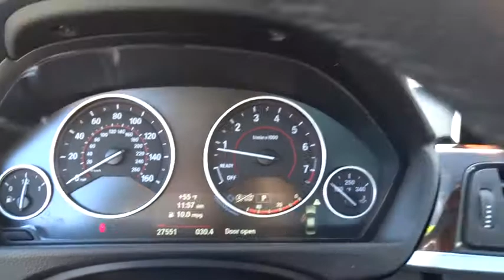2013 BMW 3 Series San Francisco, San Jose, Oakland, Marin, bay area, CA 36511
2013 BMW 3 Series
2013 BMW 3 Series 335i - Stock#: 36511 - VIN#: WBA3A9C58DF475871

8-SPEED SPORT AUTOMATIC TRANSMISSION W/PADDLE SHIFTERS, DARK BURL WALNUT WOOD TRIM, M SPORT -inc: 18 x 8.0 front & 18 x 8.5 rear star-spoke light alloy wheels (style 400M) w/P225/45R18 front & P255/40R18 rear run-flat performance tires sport seats estoril blue matte highlight trim finishers aluminum hexagon interior trim M steering wheel M footrest aerodynamic kit shadowline exterior trim anthracite headliner chrome rings around A/C & radio controls sport instrument cluster signature key M sport suspension, PEARL GLOSS CHROME HIGHLIGHT TRIM FINISHERS (STD), TECHNOLOGY PKG -inc: navigation system head-up display online info services smartphone integration BMW Assist w/enhanced Bluetooth & USB BMW apps real time traffic info instrument cluster w/extended contents, 2-way power glass moonroof with one-touch operation and sliding interior sunshade|Heated dual power mirrors|Xenon adaptive headlights with dynamic auto-leveling Corona headlight-surrounds and LED accent lights|Bluetooth wireless technology for hands-free calling and phonebook downloading capabilities|3-spoke leather-wrapped multi-function steering wheel with controls for audio system cruise control and Bluetooth wireless communication for hands-free mobile phone|Advanced vehicle key memory includes climate-control temperature and air-distribution settings exterior mirror and power seat settings audio tone settings and radio presets central-locking preferences and lighting preferences|Anti-theft AM/FM stereo CD/MP3 player audio system with Radio Data System (RDS)|8-way power front seats includes 2-way manual headrests and driver memory with 2 presets for exterior mirror and seat positions|iPod and USB adapter|Leatherette upholstery|iDrive system with 6.5-inch full color flat-screen display controller and 8 programmable memory buttons|High performance lightweight 4-wheel ventilated disc brakes with anti-lock braking system (ABS) dynamic brake control (DBC) and cornering brake control (CBC)|Tire Pressure Monitor
8-SPEED SPORT AUTOMATIC TRANSMISSION W/PADDLE SHIFTERS,DARK BURL WALNUT WOOD TRIM,M SPORT  -inc: 18  x 8.0  front & 18  x 8.5  rear star-spoke light alloy wheels (style 400M) w/P225/45R18 front & P255/40R18 rear run-flat performance tires  sport seats  estoril blue matte highlight trim finishers  aluminum hexagon interior trim  M steering wheel  M footrest  aerodynamic kit  shadowline exterior trim  anthracite headliner  chrome rings around A/C & radio controls  sport instrument cluster  signature key  M sport suspension,PEARL GLOSS CHROME HIGHLIGHT TRIM FINISHERS  (STD),TECHNOLOGY PKG  -inc: navigation system  head-up display  online info services  smartphone integration  BMW Assist w/enhanced Bluetooth & USB  BMW apps  real time traffic info  instrument cluster w/extended contents,2-way power glass moonroof with  one-touch  operation and sliding interior sunshade,Heated dual power mirrors,Xenon adaptive headlights with dynamic auto-leveling  Corona headlight-surrounds  and LED accent lights,Bluetooth wireless technology for hands-free calling and phonebook downloading capabilities,3-spoke leather-wrapped multi-function steering wheel with controls for audio system  cruise control  and Bluetooth wireless communication for hands-free mobile phone,Advanced vehicle key memory includes climate-control temperature and air-distribution settings  exterior mirror and power seat settings  audio tone settings and radio presets  central-locking preferences  and lighting preferences,Anti-theft AM/FM stereo CD/MP3 player audio system with Radio Data System (RDS),8-way power front seats includes 2-way manual headrests  and driver memory with 2 presets for exterior mirror and seat positions,iPod and USB adapter,Leatherette upholstery,iDrive system with 6.5-inch full color flat-screen display  controller and 8 programmable memory buttons,High performance  lightweight  4-wheel ventilated disc brakes with anti-lock braking system (ABS)  dynamic brake control (DBC) and cornering brake control (CBC),Tire Pressure Monitor